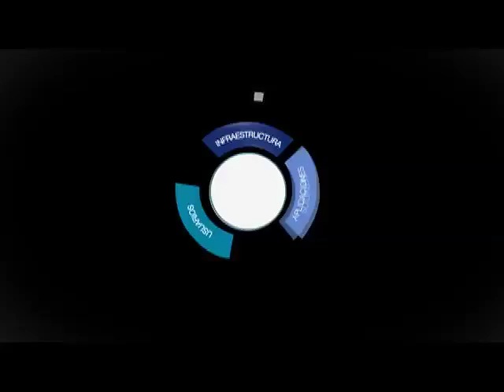Ecosistema Digital - Servicios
Los servicios ofrecidos por los operadores hacen uso de la infraestructura y permiten desarrollar la conectividad digital. Algunos ejemplos de servicios son el servicio de Internet, el servicio de telefonía móvil o el servicio de mensajes de texto (SMS).